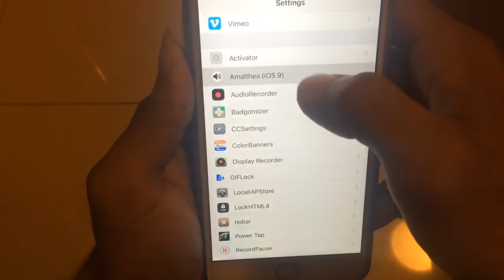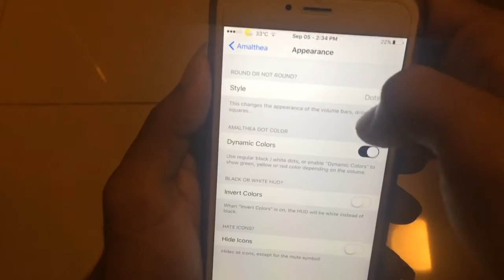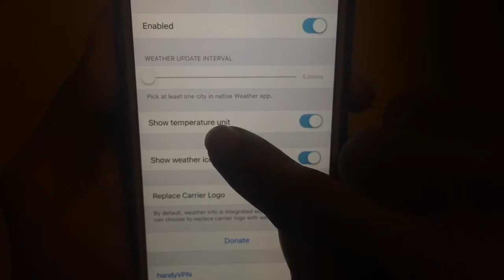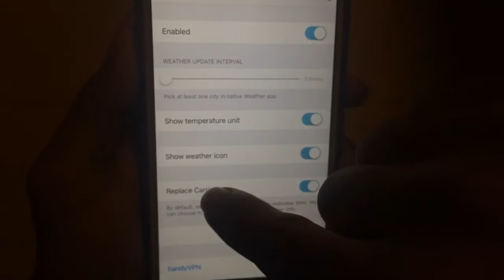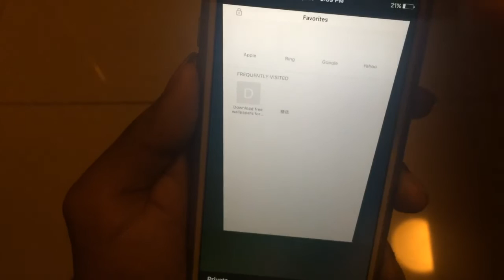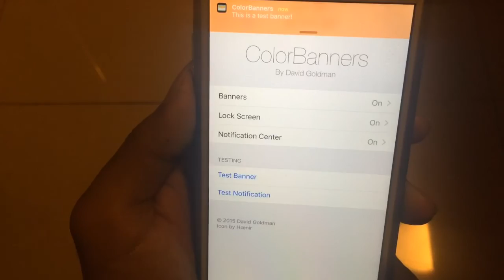Top 5 iOS 9.3.3 Jailbreak Cydia Tweaks 2016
Top 5 iOS 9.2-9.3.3 Jailbreak Cydia Tweaks 2016